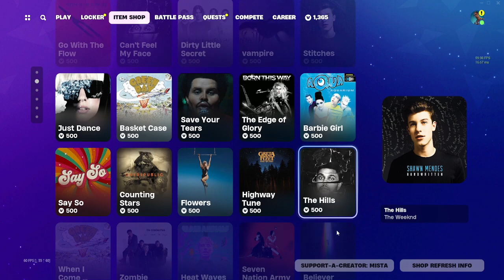*NEW* The Squabble Emote! Fortnite Item Shop [29th February 2024]